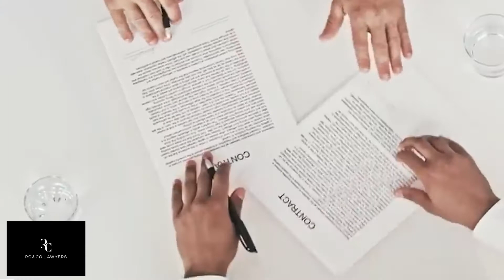Commercial litigation is put in practice to protect the intellectual property of businesses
Commercial litigation envelopes disputes and litigation is put in practice to protect the intellectual property of businesses as well as help business owners know their rights. Some examples of commercial litigation include:
• Securities litigation
• Contract breaches
• IP litigation
• Antitrust litigation
• Regulator run-ins
• Consumer class actions
• And various more
Commercial litigation can be quite a complex and time-consuming process. Litigators are generalists or specialists that are usually hired to represent the interest of a business and defend the case if they go to court.
Litigation lawyers also handle allegations that a company’s business practices don’t comply with competition regulations. It is also important to keep in mind that companies who step outside an industry’s regulations face investigations and civil and criminal prosecutions.
Consumers can also file a case against a business if the latter did not respect what they set out to do or what they should adhere to. That is when a litigation lawyer or legal firm is very helpful. They can bring to light evidence that supports your business or if need be find common ground with the consumers to appease them.
Litigators are often involved even before any dispute has arisen, whether that’s counseling clients on the ramifications of business decisions or ensuring compliance with laws and regulators. However, there are other ways to resolve disputes such as arbitration or mediation which are undertaken to solve cases outside of the court. It’s cheaper and affords more control over where disputes are resolved and is most of the time the right thing to do. Picking the right firm is half the challenge as you also need to ensure the lawyers are capable of handling these cases. Make sure to verify previous work and ask your partners if they think the law firm is best suited to represent your company’s interest. In the end, commercial litigation works like any other set of laws in any country – the only difference is the lawyer is defending a company instead of a person.
Once you’ve established a business, you will likely need a commercial litigation lawyer in case you run into some legal issues with co-owners, members, or shareholders. At the end of the day, having a litigation lawyer on your side is very helpful as they understand the whole aspect of commercial law and can find any points that can help you win a case.